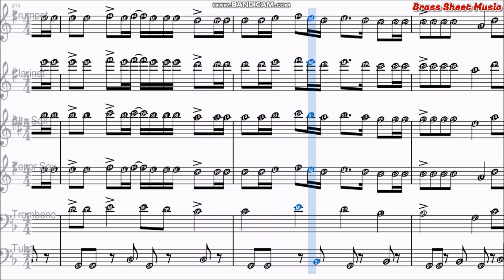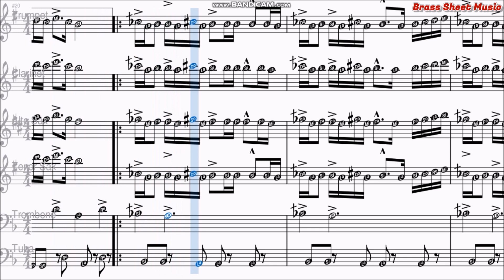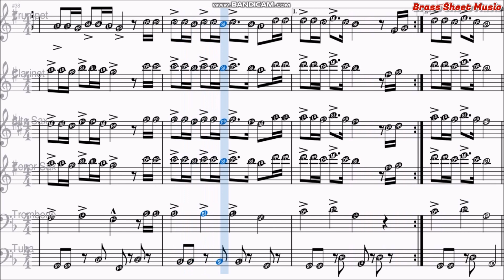وبحب الناس الرايقه - نوتة موسيقية